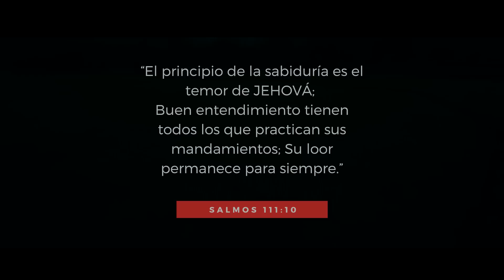GERLEY FT AMARA RODES "QUIÉREME UN POCO MÁS" - Remix :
QUIÉREME UN POCO MÁS (Remix) 2021
Singer: Gerley Ft Amara Rodes
Arreglo Musical: Andrés Gómez
GMM MUSIC - COLOMBIA / GCQ PRODUCTIONS
Realización de Video: Miguel Molina, Agustín Rodrigues, Juan David Mosquera & Carlos Campaz
FALLOW GERLEY:

GMM - MUSIC COLOMBIA
Manager: Gilberto Cardenas: Cel: (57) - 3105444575 Colombia 🇨🇴

LYRICS

QUIEREME UN POCO MÁS (Comp: Gerley)
Quiereme un poco más, que estoy muriendome por tu cariño
No te alejes de mi, que sin tus besos siento que no vivo
Quiereme un poco más, que necesito verte día a día
Dame un poco de amor, eres mi sueño eres mi Fantasía

Baby No digas que de mi te vas, Yo moriría si tu ya no estás
Quiero Tus Besos Siempre al despertar, Mi corazón sin ti no aguantará

CORO: Quiereme un poco más: que estoy muriendome por tu cariño
CORO: Quiereme un poco más: que necesito verte día a día

Dame tu calor que muero de amor, solo tu fervor calma esta pasión
Quédate por DIOS te suplico Amor, Si te alejas más pierdo la razón

Quiero que me ames mas, Necesito de tu Amor
No me lastimes mi Sol, Romperás mi Corazón

RAP: Sabes que te quiero, que sin ti yo muero
Dame de tus besos y tu cuerpo entero
Quémame la Piel, dame de tu miel
Piérdete conmigo pero en el placer
CORO: No me hagas sufrir, no me hieras más, yo te lo pido no me hagas mas daño